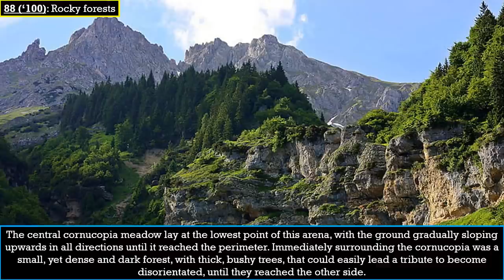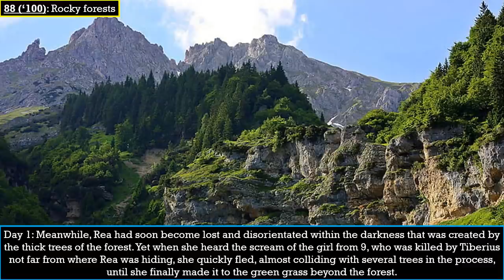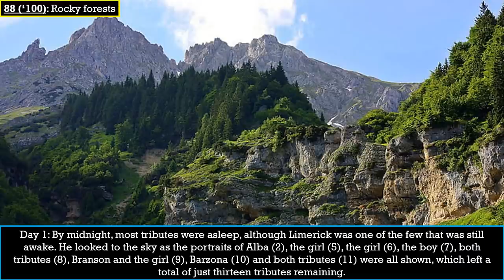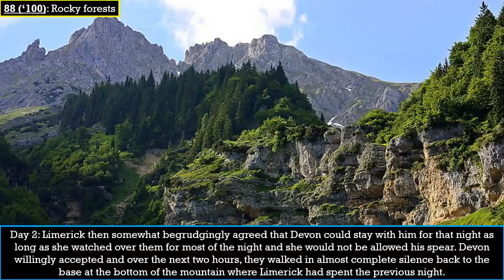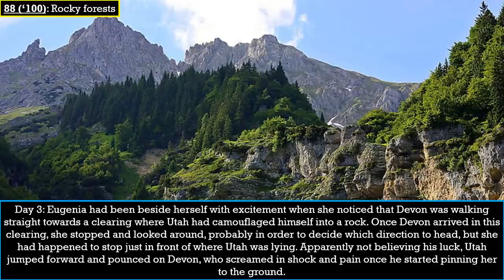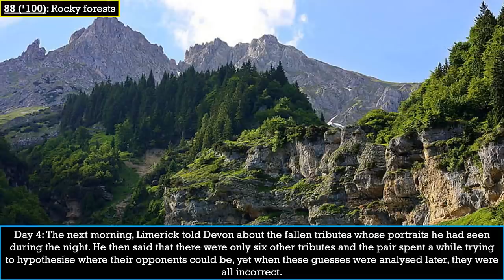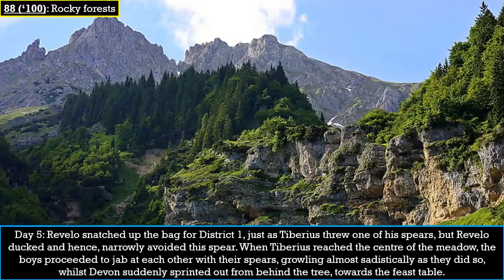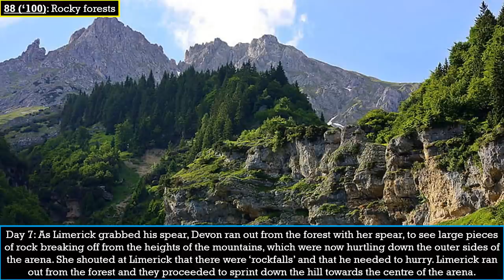Tales of The Hunger Games: The 88th games